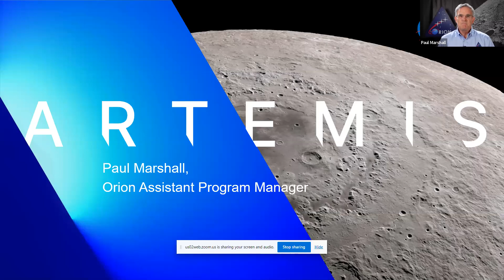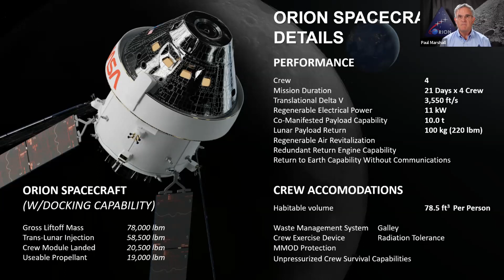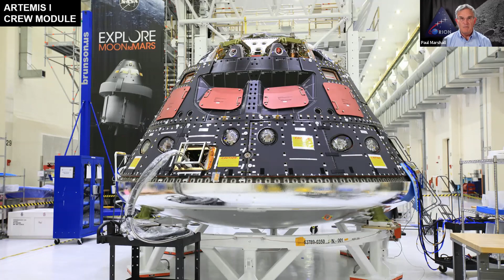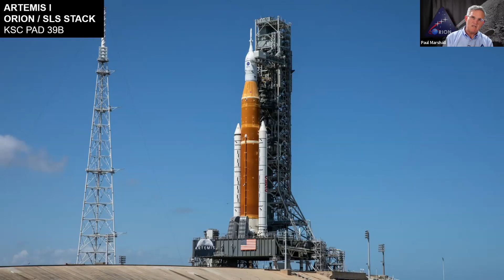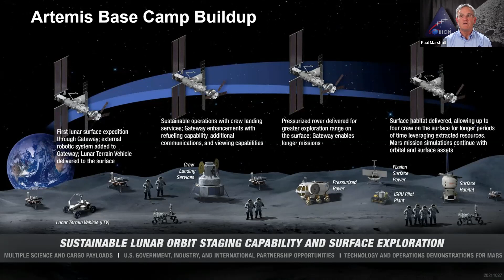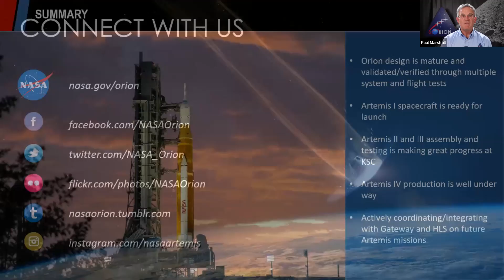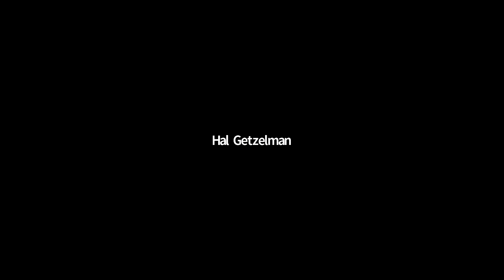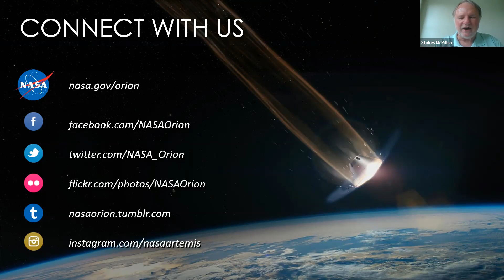Artemis 1 Mission Status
Paul Marshall, the Orion Program's Assistant Manager for Strategy Integration, provides an update on the status of the Artemis 1 mission to send an unmanned Orion capsule to circle the Moon and return it to Earth.